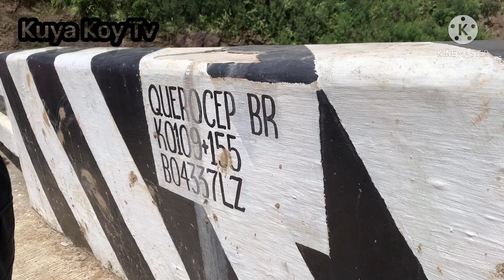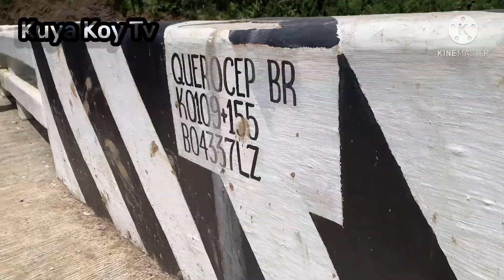Marilaque Roadtrip Part 2| Munting Talon| Kuya Koy Tv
Magandang araw mga Ate at Kuya
Sharing po ulet ng Part 2 ng aking Video
at meron po kami natuklasan na munting talon
Dito po sa Infanta Quezon along

At yon syempre nais ko po kayong
Pasalamatan sa patuloy na pagsubaybay
Sa aking pag gala at paglalakbay..

Naway wag po kayong mag sasawang sumupora sa
Mga katulad kong nagsisimula pa lang
Sa larangan ng pag vvlog..
Kung nais nyo po mapanuod ang part 1
Ito po ang link

Muli Maraming Salamat